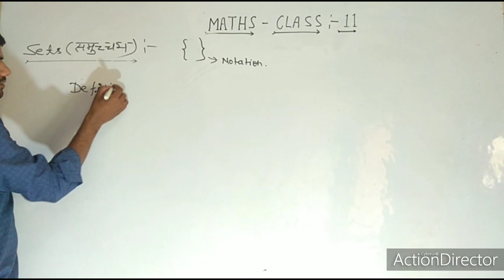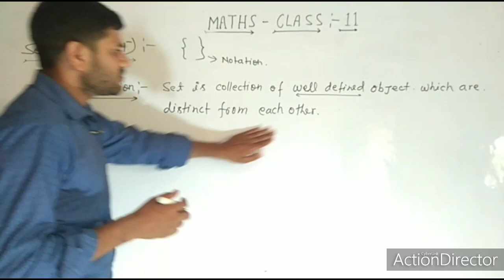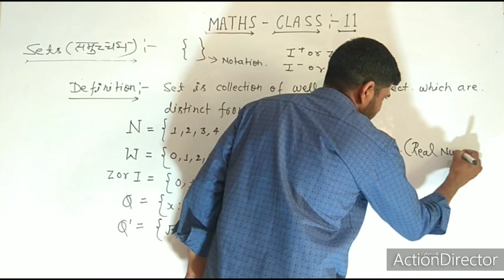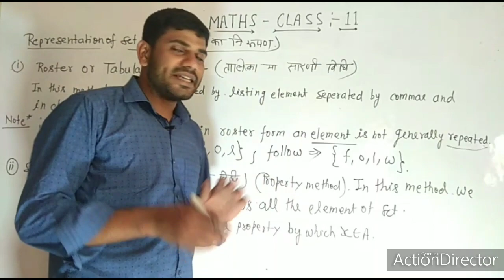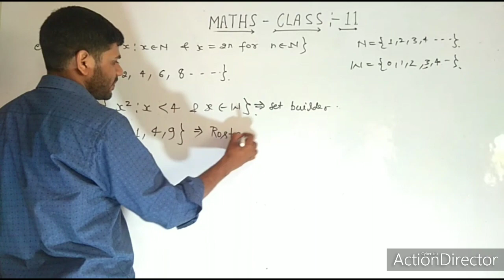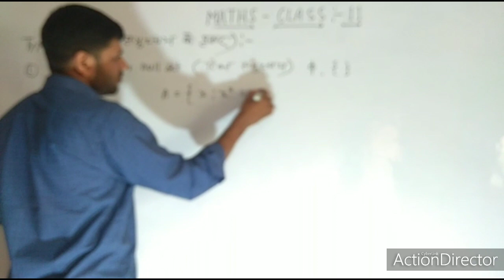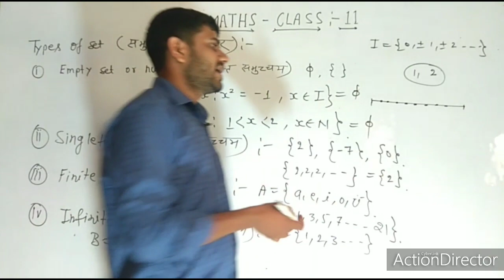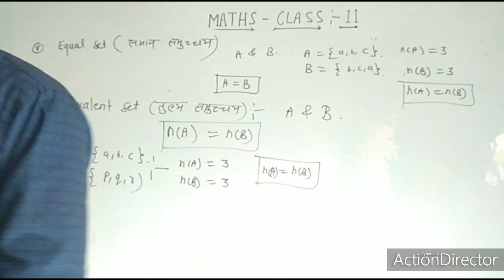Sets and Types of sets class 11 lecturer 1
Class 11 set theory